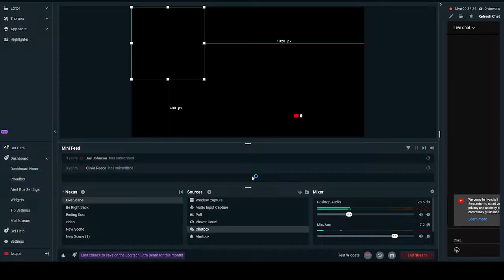farming for bankia stage 1